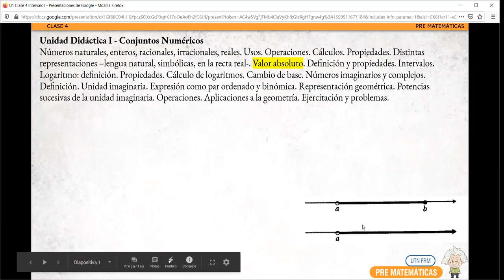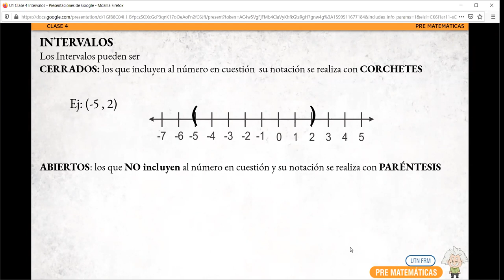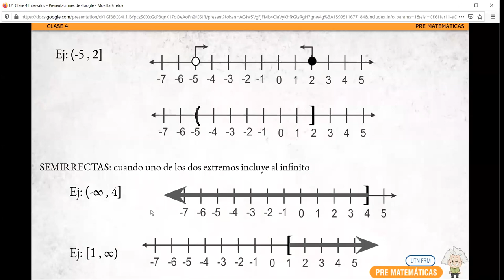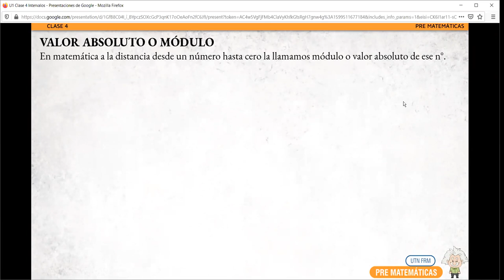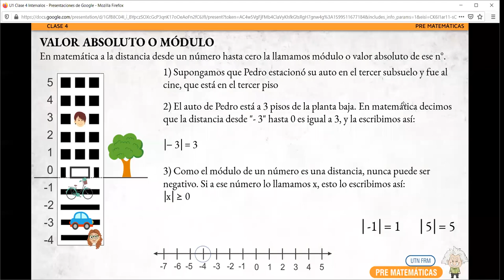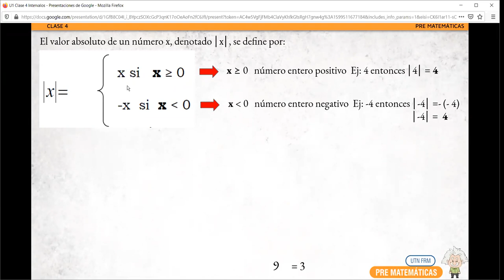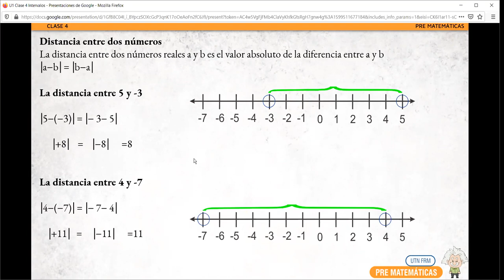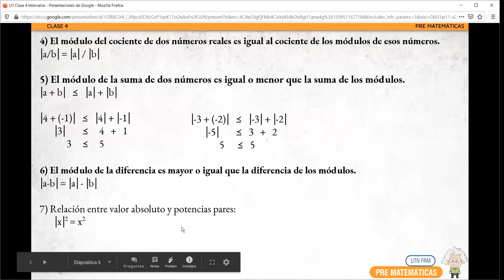Pre Matemática C10 Clase 03